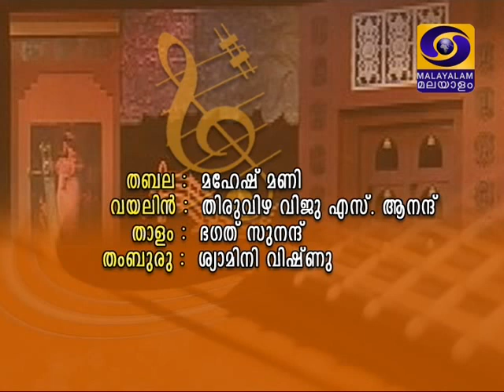Layavadyasudha - Mallari - Ragam Gambhira Nattai - Erickavu Sunil & Party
Erickavu N.Sunil - mridangam
Tiruvizha Viju S.Anand - Violin
Vellattanjoor Sreejith - Ghatam
Uduppi S.Srikanth - Ganchira
Kottayam S.Muraleedharan - Morsing
Mahesh mani - Tabla